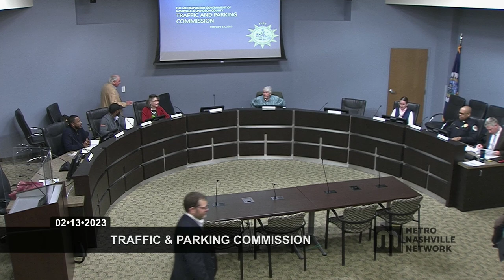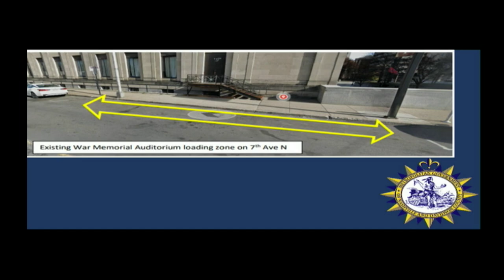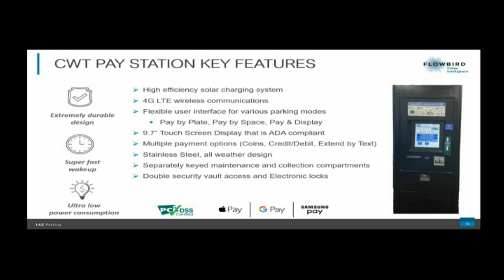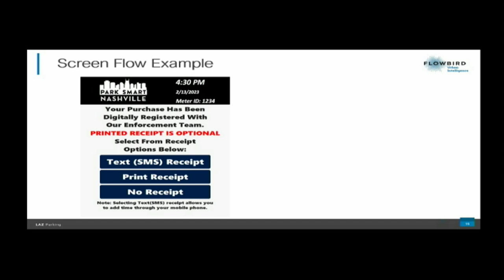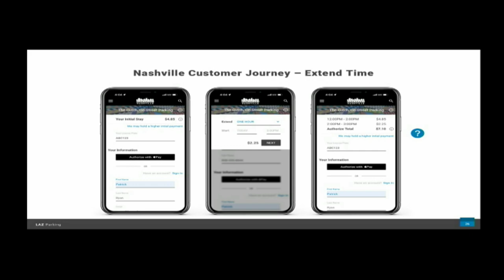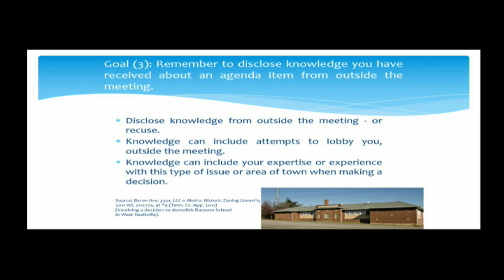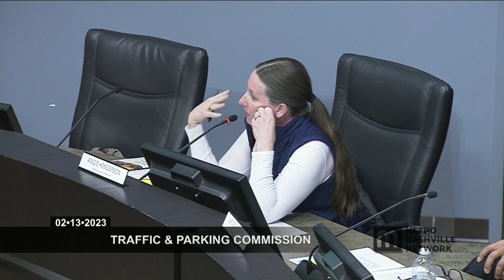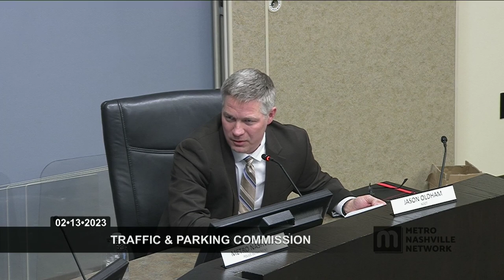02/13/23 Traffic & Parking Commission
Coverage of the Traffic & Parking Commission Meeting for the Government of Metropolitan Nashville  and Davidson County. Held in the Sonny West Meeting Room of the Howard Office Building on February 13, 2023